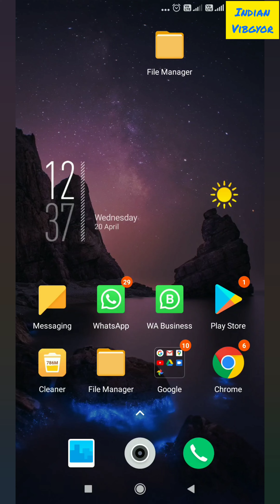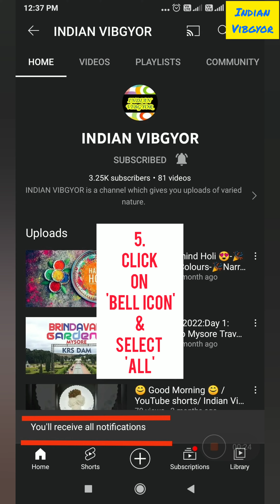Tips for receiving your favourite channel's 'YouTube notifications' on correct time: Malayalam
Tips for receiving your favourite channel's 'YouTube notifications' on correct time